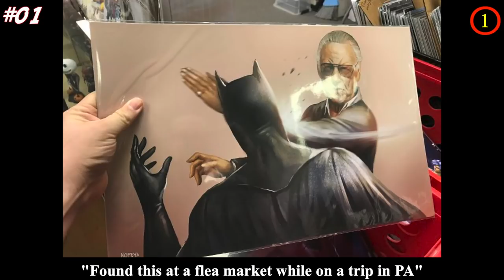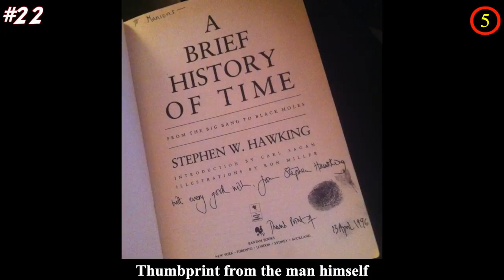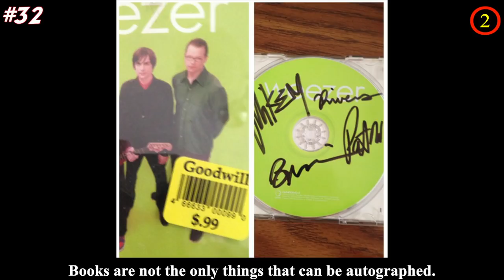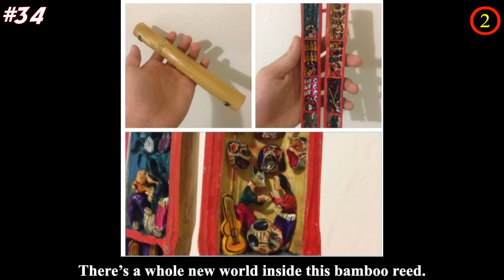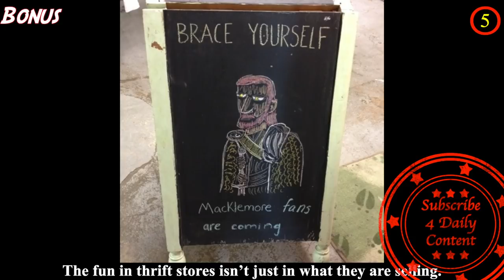Lucky Times People Won The Jackpot At Thrift Stores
Thrift store is a little place that hoarders can call heaven. They search for hidden treasures there with an amazingly cheap price tag and most importantly it’s a place to give back to community and promote recycle. Going thrift shopping is like treasure hunting, if you are lucky enough, you can even get the best thrift store finds worth money 10 times you paid for. From thrift shop, garage sales to Goodwill, there is always something for someone.

What is your best scores in thrift stores? Share your stories with us in the comment section!

💖💖MUSIC💖💖

(3:22)